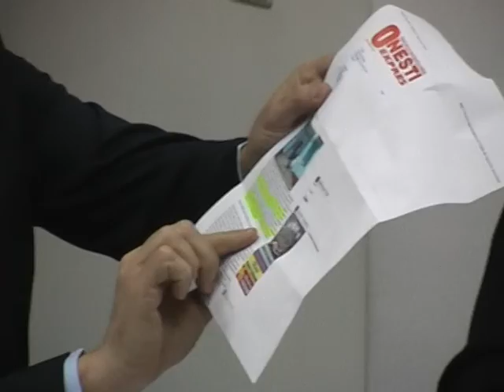LA CASIN Sedinta Consiliului Local din 04 feb FILMARE EXCLUSIV TV ONESTI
LA CASIN, judetul Bacau, Sedinta de Consiliu Local din  data de 04 februarie FILMATA DE EXCLUSIV TV ONESTI

Cu stima,
echipa Exclusiv

Vizionare placuta !